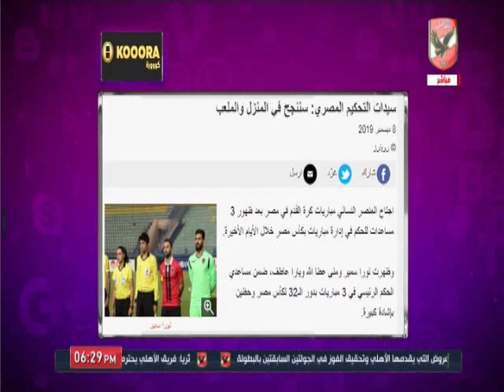رامى رجب : هناك تغييرات داخل لجنة التحكيم فى الاتحاد الافريقى الفترة القادمة